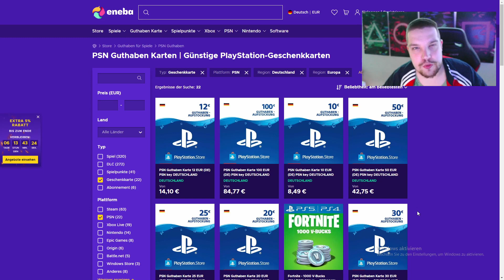FIFA 23 : SO MACHST DU 50K PRO STUNDE!💰 SCHNELL COINS MACHEN !🤑 BESTE FIFA 23 TRADING TIPPS✅ DEUTSCH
❝ 𝐖𝐢𝐥𝐥𝐤𝐨𝐦𝐦𝐞𝐧 ❞

| 𝐓𝐫𝐚𝐝𝐢𝐧𝐠 𝐃𝐢𝐬𝐜𝐨𝐫𝐝